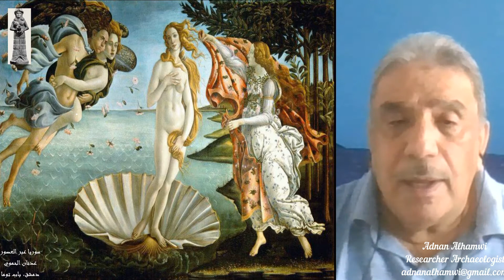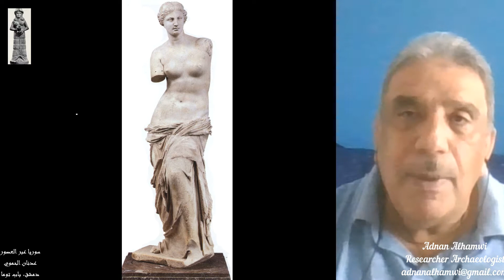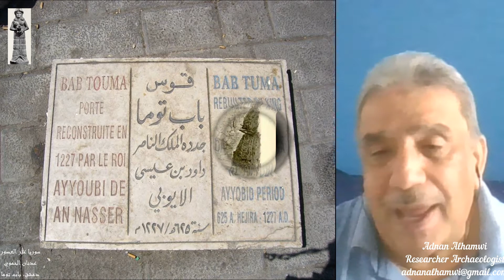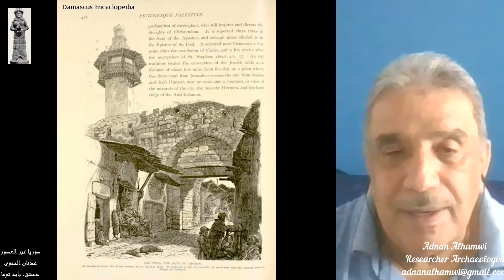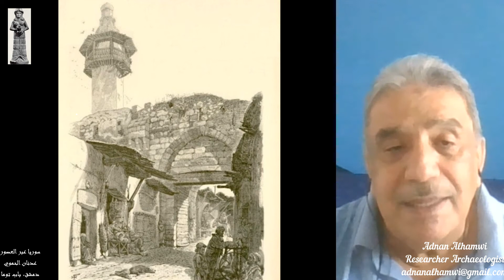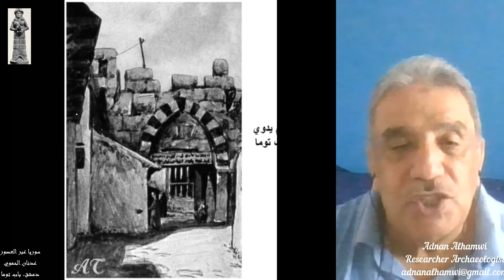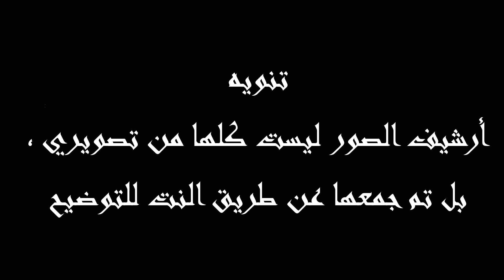سوريا عبر العصور ، عدنان الحموي ، دمشق باب توما وآلهة الدمشقيين القديمة